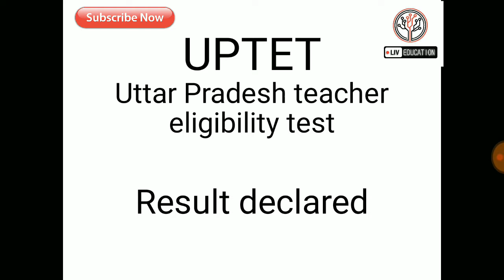UPTET RESULT DECLARED | NOTIFICATION | LivEducation